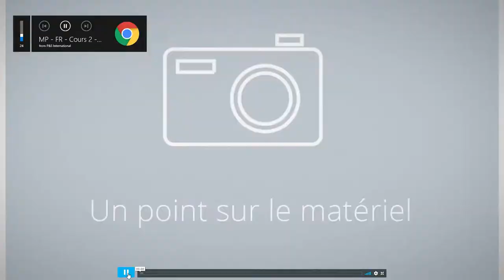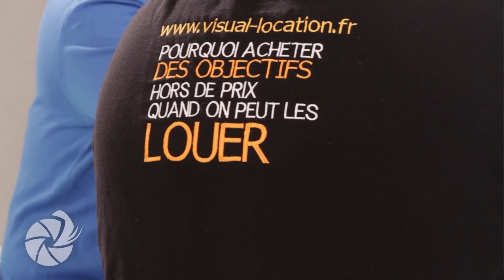3 Le matériel